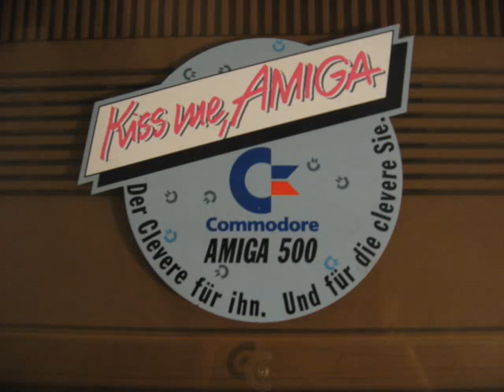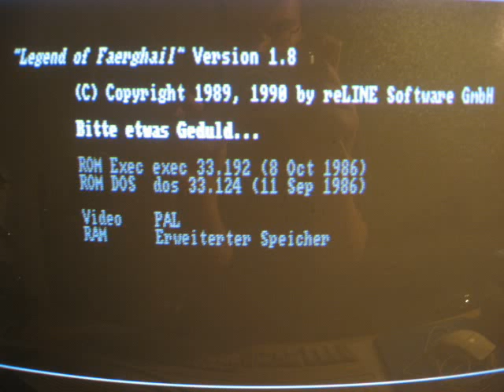Commodore Amiga tracks - large recording collection (05/35)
131. 0:00 : Apidya - Techno Party 2 (1:49)
132. 1:49 : Apidya - Techno Party 3 (2:43)
133. 4:33 : Apidya - Speed Of Light (1:01)
134. 5:34 : Apidya - Ending pre Credits (1:11)
135. 6:45 : Apidya - Credits Tune (6:06)
136. 12:52 : Turrican 3 - Game Over jingle (0:04)
137. 12:56 : Z-Out - Title (3:44)
138. 16:41 : Z-Out - level 1 (1:29)
139. 18:10 : Z-Out - level 2 (2:25)
140. 20:35 : Z-Out - level 3 (3:07)
141. 23:43 : Z-Out - level 4 (3:25)
142. 27:08 : Z-Out - level 5 (including some soundeffects, playing) (3:30)
143. 30:39 : Z-Out - level 6 (endboss) (2:26)
144. 33:05 : Z-Out - gameover-jingle (0:02)
145. 33:07 : Last Ninja Remix - Title & level 6 (The Inner Sanctum) (3:09)
146. 36:17 : Last Ninja Remix - level 1 (The Wastelands) (3:54)
147. 40:11 : Last Ninja Remix - level 2 (the wilderness) (4:34)
148. 44:46 : Last Ninja Remix - level 3 (palace gardens) (5:03)
149. 49:48 : Last Ninja Remix - level 4 (the dungeons) (5:30)
150. 55:19 : Last Ninja Remix - level 5 (the palace) (5:56)

For some information about this recordings, please have a look into the description of the video parts no. 01/35 & 02/35 !